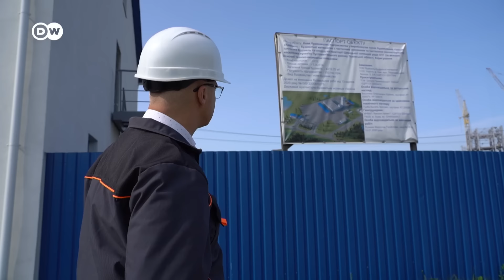Як німці інвестують в Україну попри війну | DW Ukrainian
Низка німецьких компаній не лише продовжують працювати в Україні попри війну, а й розширюють своє виробництво. У цьому допомагає німецький уряд, який страхує інвесторів від воєнних ризиків. Які переваги для української економіки? І що з цього має німецький бізнес?